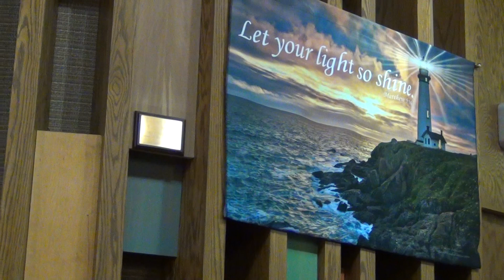A Celebration of the Life of Gloria Rose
Worship held at Emmanuel Baptist Church of Sioux Falls, SD.  Music leaders were Helen Peters and Rebecca Jennings-Boyer.  Worship leaders were Rev. Brett Best and Rev. Randy Rasmussen.  Technicians were Steve Stutson, James Best, and Aiden Thie.  Glory to God!